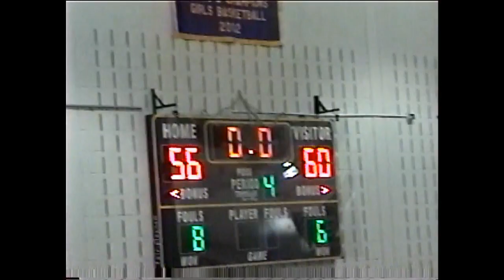Voorheesville vs Lansingburg 1/25/08